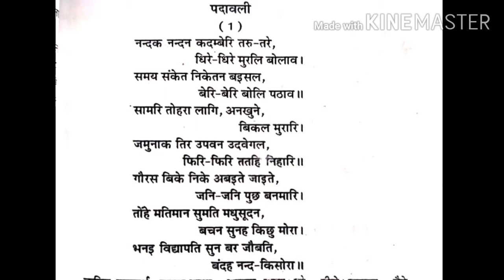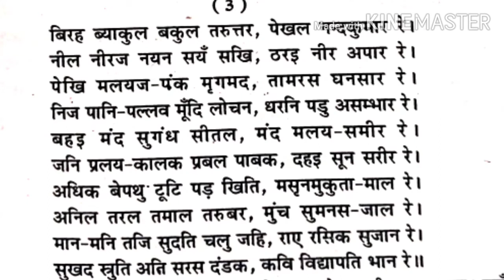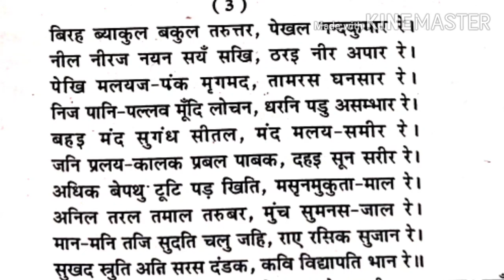विद्यापति-पदावली/ व्याख्या भाग-1/ B.A Part-I/ Hindi Sahitya/ Paper-1/Presented by Dr. H.R.Alaria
शेखावाटी विश्वविद्यालय के पाठ्यक्रम के अनुसार।